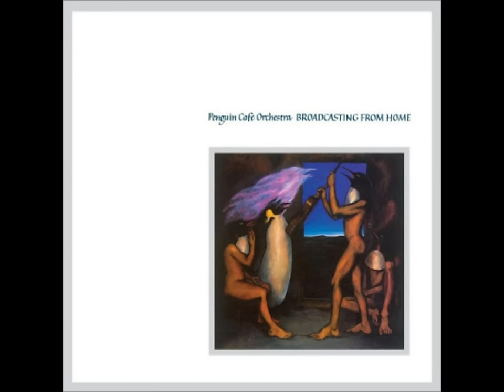Penguin Café Orchestra - Broadcasting From Home (1974) [Full Album]